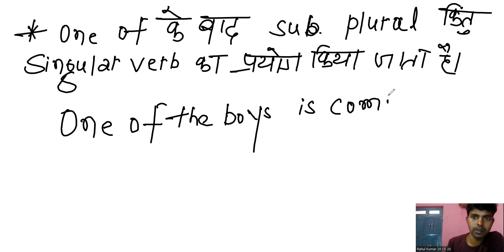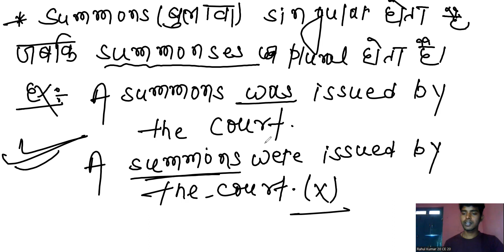LECTURE-14/SOME IMPORTANT POINTS OF NOUN/ FULL COURSE OF NOUN/ENGLISH FOR CGL BY RAHUL KUMAR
FULL COURSE OF NOUN FOR CGL,CDS,CHSL,BANK AND OTHER EXAMS IN COMPREHENSIVE WAY                                                                                                                                Full course of English for SSC(CGL, MTS ,CHSL) ,CSAT ,CDS ,Airforce ,NDA etc competitive Exams.
Time taken in completing full course of English 8 to 12 months .
you will need only 2 to 3 (recently)   previous year english  question papers  revision  of any competitive exam after seriously study of my full course .My mission is zero to hero
Two concepts are compulsary for achieving any thing in life
(1) Begin with the ending mind .
(2) Be not afraid of growing slowly ,only the standing still.
The principle of my teaching is fun to learn .    And last one thing ,trust me ,this journey of your learning English will be memorable. ❤❤❤❤